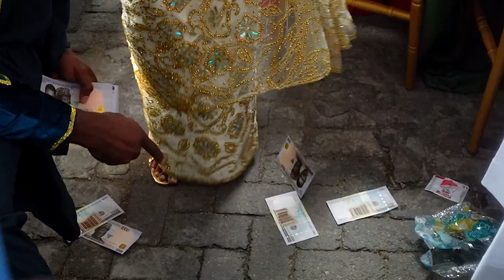Vlogmas Day7: MY BESTIE GOT MARRIED TRADITIONALLY IN LAGOS, NIGERIA!!, And This Was What Happened!!!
My best friends igbo traditional wedding in lagos was so much fun. The bride and groom looked amazing in their traditional attire and the wedding ceremony was so beautiful. I was so happy to be a part of their special day.

How To Make Your FIRST YOUTUBE VIDEO From Scratch in 2020 | How To Film a YouTube Video

CAMERA:
○ Main Youtube Studio Camera;
○ Vlogging Camera

LENS:
○ Sigma 30mm F1.4 Art
○ Sigma 16mm F1.4

○ Viltrox EF-EOS M2 speed booster canon 0.71x

xoxo